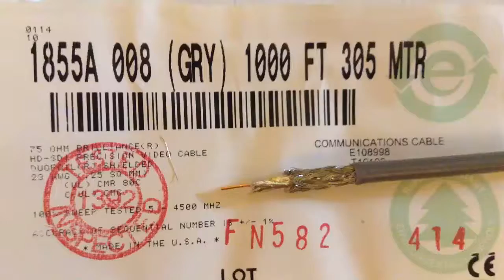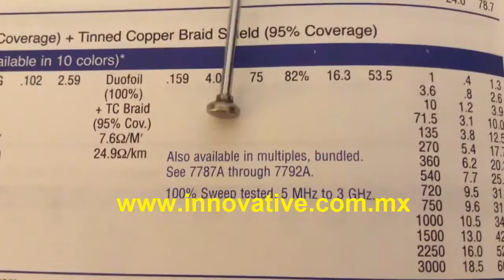Cable Coaxial Miniatura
Somos Distribuidores de Cables Coaxiales, Industriales, Control, Instrumentación, Telecomunicaciones, Fibra Optica, Termopares,  Alta Temperatura, Automatizacion, Cables Armados.

El Cable coaxial miniatura es un cable para video de precision tanto Analogico como Digital, es un cable coaxial sub-miniatura, RG-59/U, tiene blindaje de aluminio y tiene malla, tiene una impedancia de 75 ohms, y es una cable para comunicación, SDI / HDTV, ROHS.

Cable para Video, Coaxial Sub Miniatura RG-59/U, Digital, Analogico, BELDEN, 75 ohms |

El cable coaxial miniatura es un cable de video de alta precisión para aplicaciones Analogicas y Digitales. RG-59, RG 59 / U,

La construcción de cables coaxiales varía mucho. La elección del diseño afecta al tamaño, flexibilidad y las propiedades eléctricas del cable. Un cable coaxial consta de un núcleo de hilo de cobre rodeado por un aislante (o dieléctrico), un apantallamiento o blindaje de metal trenzado y una cubierta externa.

El núcleo de un cable coaxial transporta señales electrónicas que constituyen la información. Este núcleo puede ser sólido (normalmente de cobre) o de hilos. Rodeando al núcleo existe una capa aislante dieléctrica que la separa de la malla de hilo. La malla de hilo trenzada actúa como masa, y protege al núcleo del ruido eléctrico y de la distorsión que proviene de los hilos adyacentes. El núcleo y la malla deben estar separados uno del otro. Si llegaran a tocarse, se produciría un cortocircuito, y el ruido o las señales que se encuentren perdidas en la malla, atravesarían el hilo de cobre.

El apantallamiento tiene que ver con el trenzado o malla de metal (u otro material) que rodea los cables. El apantallamiento protege los datos que se transmiten, absorbiendo el ruido, de forma que no pasa por el cable y no existe distorsión de datos. Al cable que contiene una lámina aislante y una capa de apantallamiento de metal trenzado se le llama cable apantallado doble. Para grandes interferencias, existe el apantallamiento cuádruple. Este apantallamiento consiste en dos láminas aislantes, y dos capas de apantallamiento de metal trenzado.

Tijuana, Mexicali, Ensenada, Tecate, Rosarito, San Luis Rio Colorado, Nogales, Baja California, Baja California Sur, Sonora, Sinaloa, Chihuahua, Durango, Mexico, Guadalajara, Monterrey,

5284US, 5284UE, 5288US, 1500A, 1583R, 1500R, 7881A, 6284US, 6284UE, 6288US, 1585A, 1501A, 7882A, 558AFS, 538AFS, 658AFS, 638AFS,

539945, 543945, 549945,